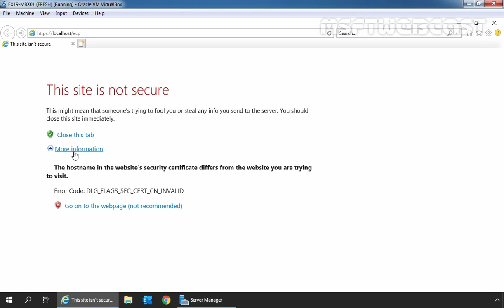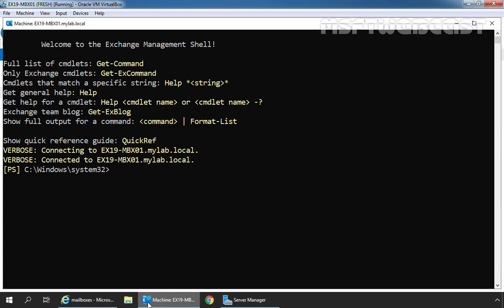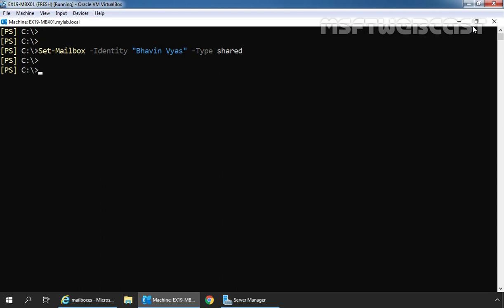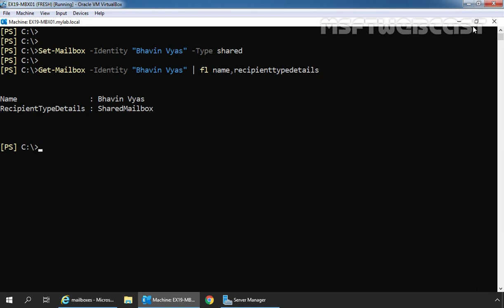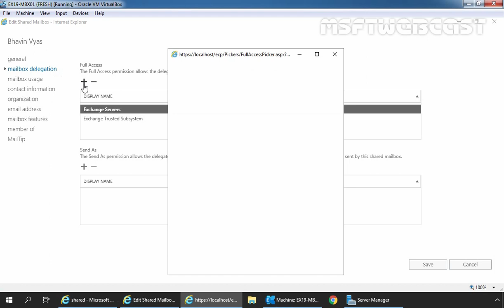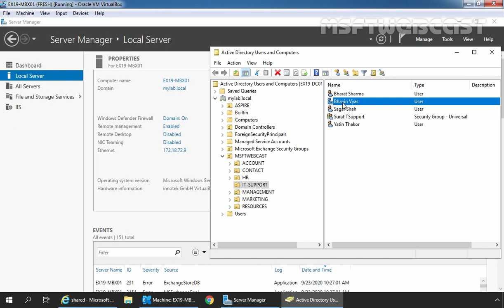21. How to Convert User Mailbox to Shared Mailbox in Exchange 2019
Microsoft Exchange 2019 Beginners Video Tutorials Series:

This is a step by step guide on How to Convert User Mailbox into Shared Mailbox in Exchange Server 2019 using Exchange Management Shell.